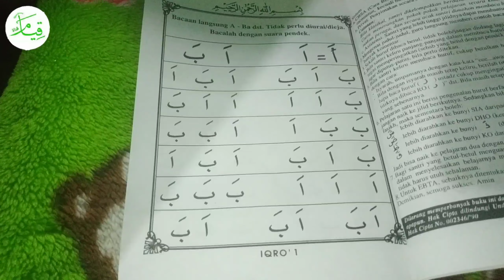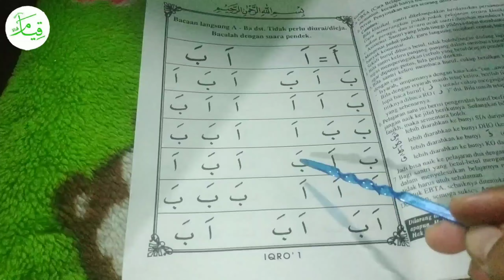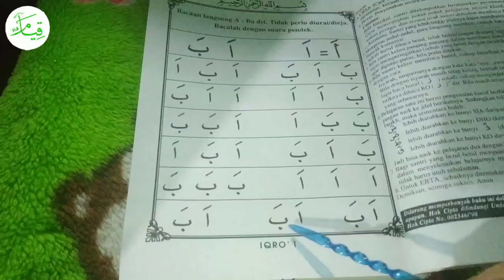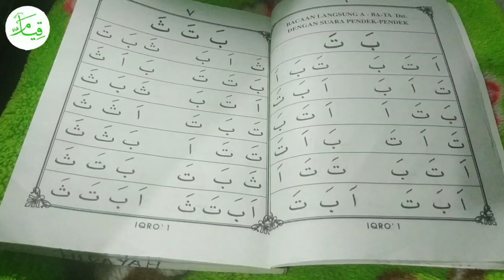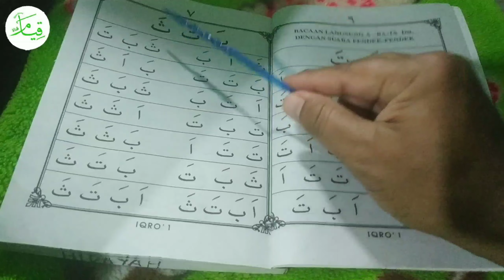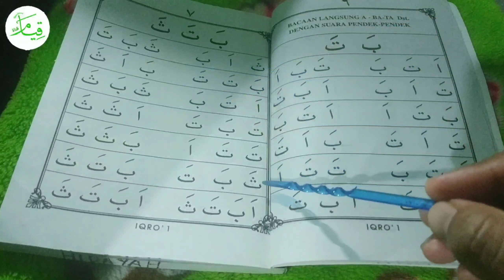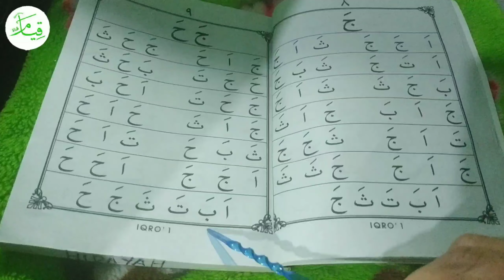Iqro 1 dari halaman pertama sampai halaman 13_أَ بَ تَ ثَ جَ حَ خَ دَ زَ رَ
Program Belajar 25 Hari Bisa Membaca Al-Qur'an dengan baik dan benar

belajar membaca Al-Qur'an dari Nol dengan M3nggunakan Metode Iqro dari Part 1 sampai Part 25 Insya Allah memudahkan dan Mempercepat bagi para pemula dalam membaca Al-Qur'an.
Silahkan Share sebanyak-banyak vidio ini sebagai amal jariyah bagi kita semua